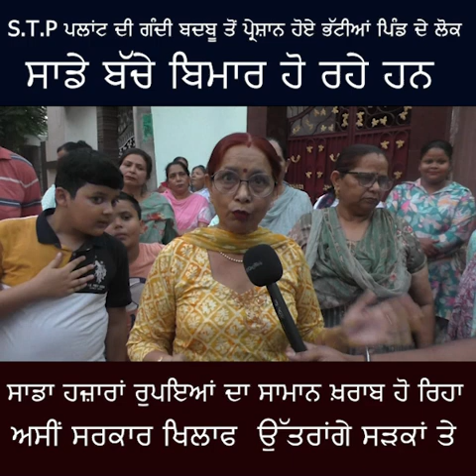LBS NEWS ਪਲਾਂਟ ਦੀ ਗੰਦੀ ਸਮੈੱਲ ਤੋਂ ਪ੍ਰੇਸ਼ਾਨ ਹੋਏ ਭੱਟੀਆਂ ਪਿੰਡ ਦੇ ਵਾਸੀ ਸਰਕਾਰ ਖ਼ਿਲਾਫ਼ ਜੰਮ ਕੇ ਕੱਢੀ ਭੜਾਸ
STP ਪਲਾਂਟ ਦੀ ਗੰਦੀ ਸਮੈੱਲ ਤੋਂ ਪ੍ਰੇਸ਼ਾਨ ਹੋਏ ਭੱਟੀਆਂ ਪਿੰਡ ਦੇ ਵਾਸੀ ਸਰਕਾਰ ਖ਼ਿਲਾਫ਼ ਜੰਮ ਕੇ ਕੱਢੀ ਭੜਾਸ
👉LBS News ਤੇ ਸਟੋਰੀਆਂ ,ਨਿਊਜ਼,ਇੰਟਰਵਿਊਜ਼ ਆਦਿ ਦੇਖਣ ਲਈ ਇਸ ਲਿੰਕ ਤੇ ਕਲਿਕ ਕਰੋ ਜੀ
👉 ਜਿਆਦਾ ਜਾਣਕਾਰੀ ਲਈ ਸਾਡੇ Helpline No = 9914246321 'ਤੇ ਕਾਲ ਕਰੋ ਜੀ

ਲਾਈਵ ਕਵਰੇਜ ਅਤੇ ਇੰਟਰਵਿਊ ਕਰਵਾਉਣ ਲਈ ਸਾਡੇ ਚੈਨਲ ਤੇ ਇਸ ਨੰਬਰ ਤੇ ਸਪੰਰਕ ਕਰੋ ਜੀ 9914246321 ,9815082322